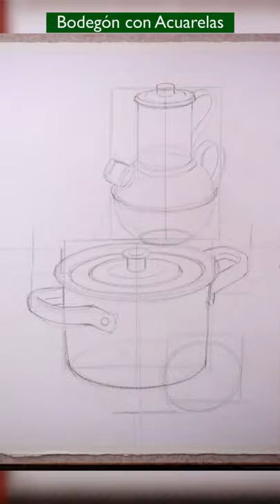Bodegón con acuarelas - Estudio de metales - CreAprendiendo